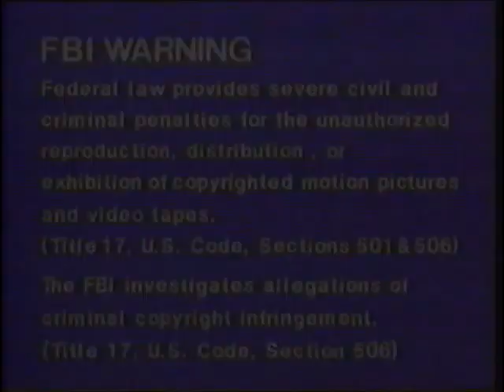Opening to The Super Mario Bros. Super Show!: Two Plumbers and a Baby 1991 VHS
Here's the opening to the 1991 VHS of "The Super Mario Bros. Super Show!: Two Plumbers and a Baby", and in order as follows:

1. FBI warning screen
2. Kids Klassics Home Video presents logo [silent]

Note: Due to copyright by WildBrain, I didn't show the The Super Mario Bros. Super Show! intro.
Specifications of Tape:
- Distributed by Kids Klassics Home Video.
- Recorded in LP mode.
- Print/press date: None.
- Not rated.